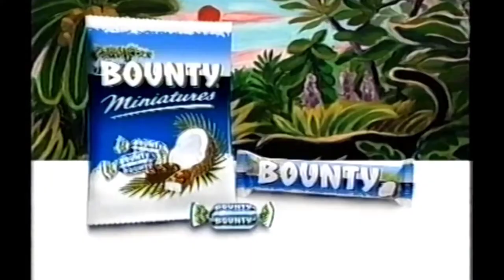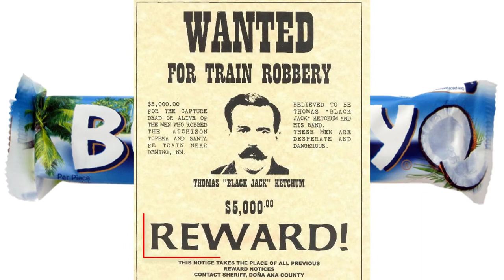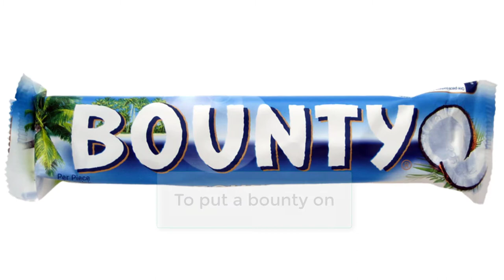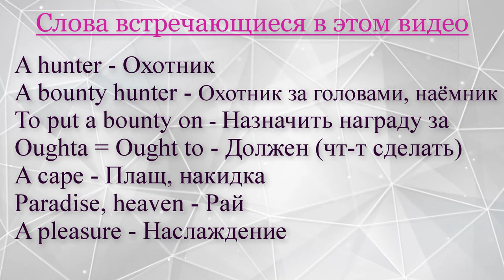Что общего у Дедпула и шоколадного батончика Баунти/Bounty, и как переводится "райское наслаждение"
В этом видео я исправил недочёт, который был в видео про Сникерс - добавил перевод словосочетания "шоколадный батончик". Но из-за этого пришлось пожертвовать историей создания - я не могу делать слишком длинные ролики. Если есть желание, то по заявкам могу сделать вторую часть.

В самом видео рассматриваются такие слова и выражения как: "Taste of paradise", "Bounty", "To put a bounty on", "Candy bar", "Chocolate bar" и другие. И конечно русское выражение "райское наслаждение", которого в исходном виде выглядит немного по-другому.